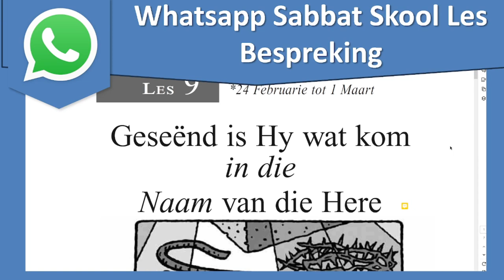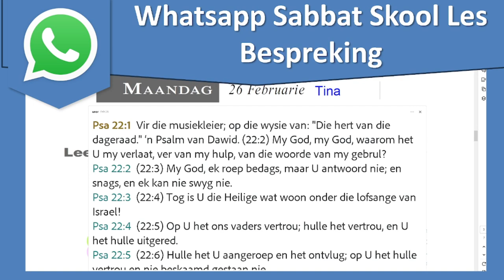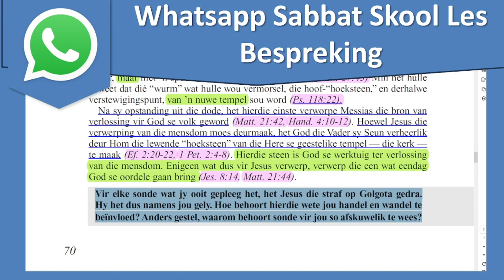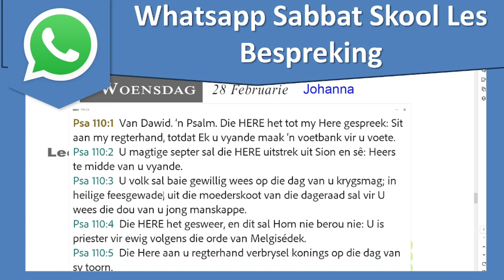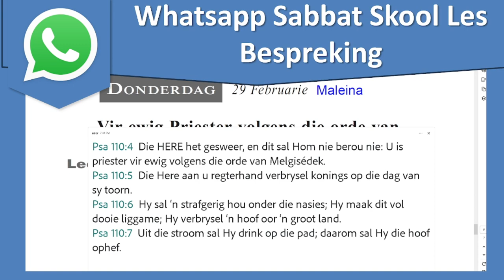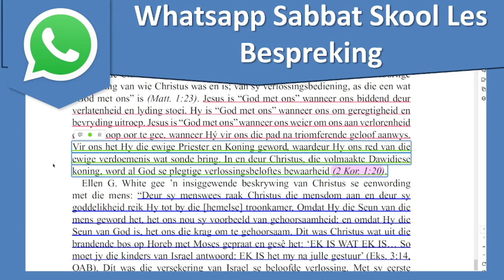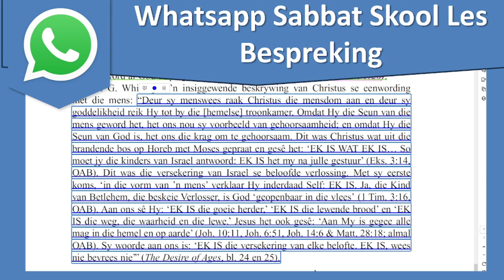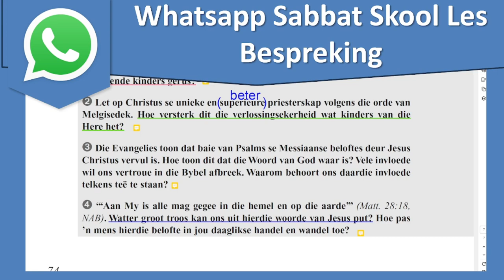WhatsApp Les 9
Les 9 se Vrydag aan WhatsApp bespreking. Sluit elke Vrydag aan sewe uur by ons aan op ons whatsapp groep;